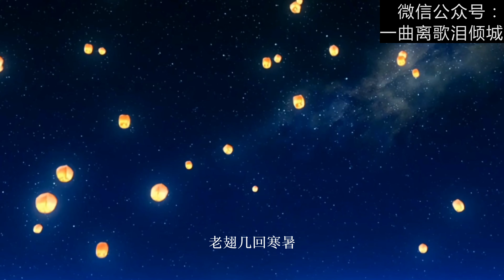【汉服】【摄影】【外景】【CP】又见梁祝 | 问世间 情是何物 直教生死相许 [Chinese clothing series]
原创国风短视频《又见梁祝》
问世间 情是何物
直教生死相许
天南地北双飞客
老翅几回寒暑
欢乐趣 离别苦
就中更有痴儿女
君应有语 渺万里层云
千山暮雪 只影向谁去

策划／出品 producer/director：熊猫与竹2020
出镜 cast：拂雪ins
摄影 photographer：唐悠悠 19组韩小贝